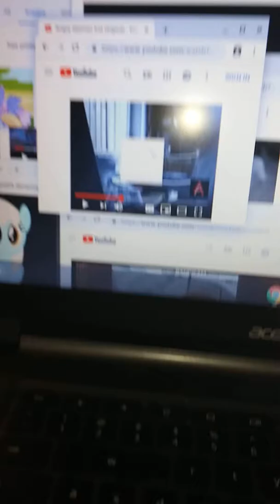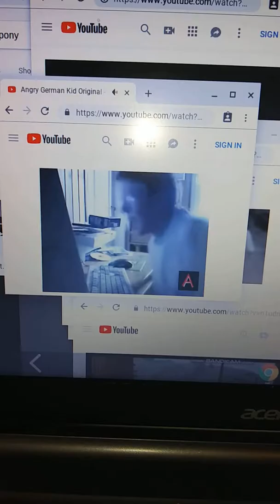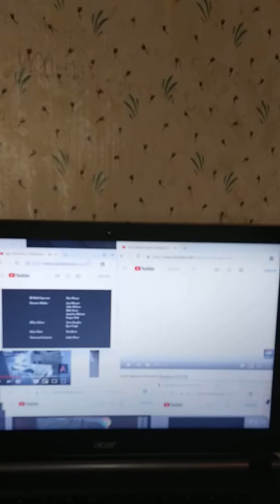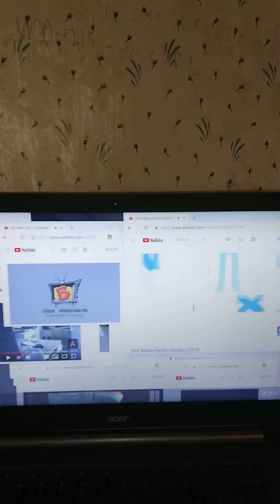Stephen and rip wall crack trouble ep 16 season 12 agk show